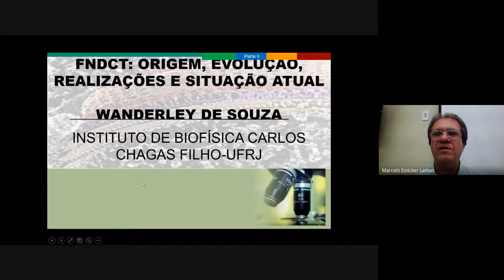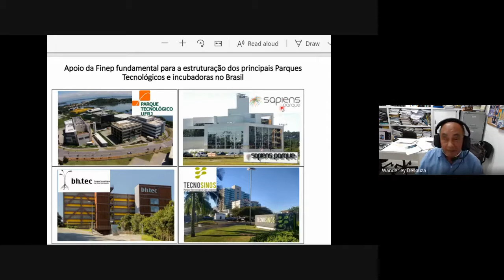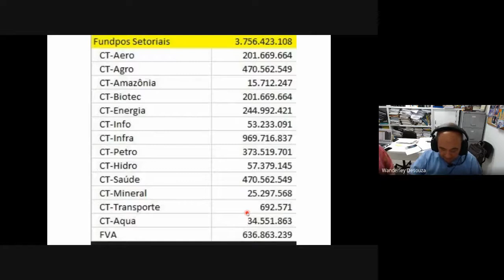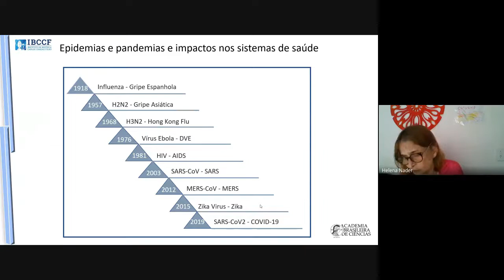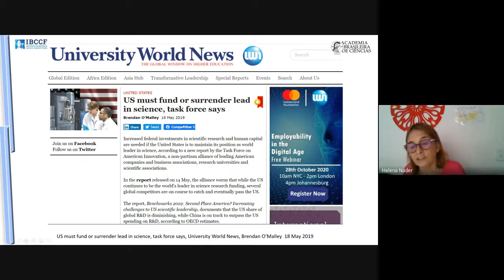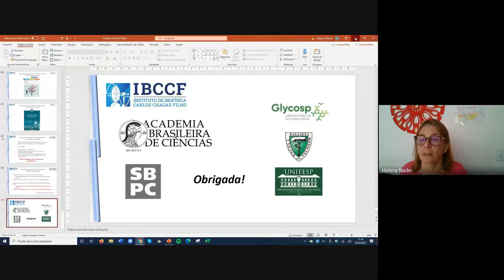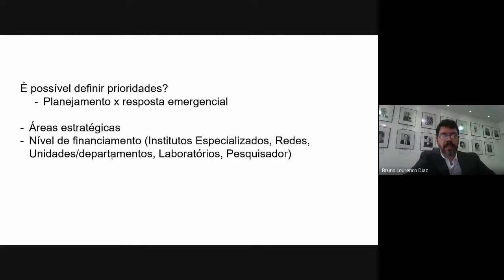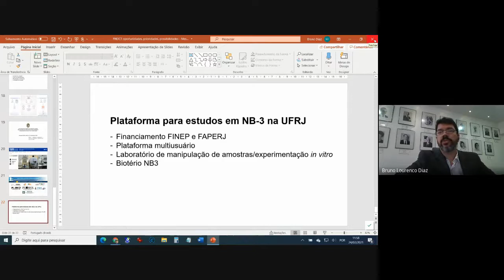FNDCT e investimento em Ciência e Tecnologia: o que está em jogo?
Continuando com as comemorações dos 75 anos do Instituto de Biofísica Carlos Chagas Filho, temos o prazer de convidá-los para a mesa-redonda virtual intitulada "FNDCT e investimento em Ciência e Tecnologia: o que está em jogo?". Realizada  no dia 24/02, recebemos participantes de excelência que proporcionaram um debate acerca da importância do FNDCT para o desenvolvimento e soberania nacionais.

A mobilização para a liberação dos recursos do FNDCT através da derrubada dos vetos presidenciais à Lei Complementar nº177 (12/01/2021) é de toda a comunidade de CT&I e a Sociedade Brasileira. O descontigenciamento dos recursos do FNDCT é essencial para permitir a continuidade de projetos de pesquisa. Somente com a produção qualificada de Ciência e Tecnologia o Brasil pode aspirar enfrentar os desafios atuais e futuros do desenvolvimento social e econômico, bem como de saúde pública.

Programa da mesa:
00:00:00 Dr. Marcelo Einicker Lamas - Introdução
00:03:15 Dr.ª Denise Pires de Carvalho, Magniíca Reitora da UFRJ - Abertura
00:15:56 Dr. Wanderley de Souza - FNDCT: Origem, Evolução, Realizações e Situação Atual
01:06:47 Dr.ª Helena Nader - O Panorama da Ciência no País
01:55:34 Dr. Bruno Lourenço Diaz - FNDCT: Oportunidades, possibilidades e prioridades
02:25:04 Perguntas & Respostas